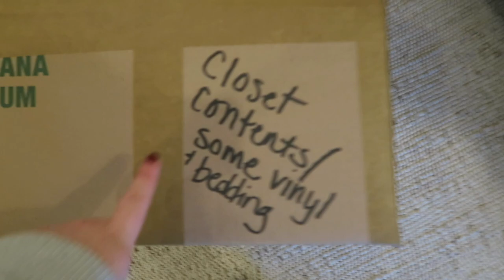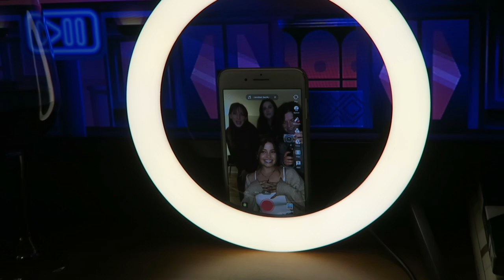VLOG: More packing, girls night, and apple orchard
FAQ:
Vlog Camera: Canon G7X